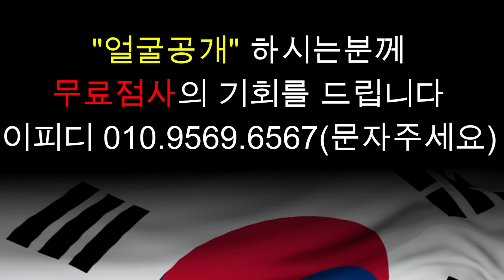박세리 그동안 감사했습니다 경악.. 박세리 아버지 놨두고 일터졌다.. 박세리 사주 넣자마자 충격적인 점사가.. 경남 재벌가 010.3723.3050 유명한점집 용한점집 운플러스